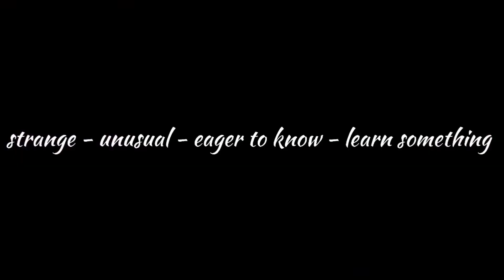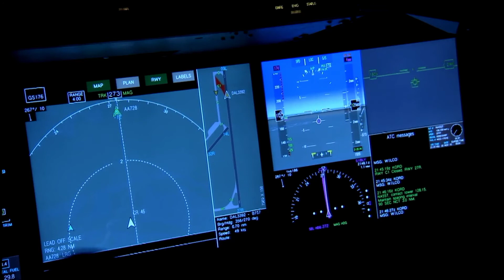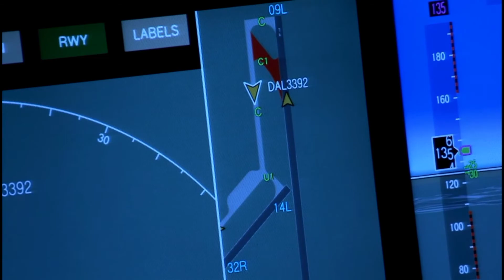Space 🚀 Trip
The Space Shuttle was a partially reusable low Earth orbital spacecraft system operated from 1981 to 2011 by the U.S. National Aeronautics and Space Administration as part of the Space Shuttle program.